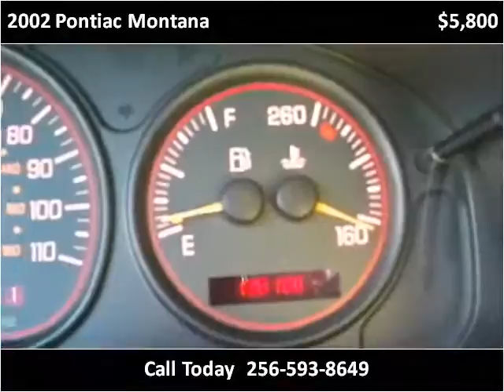2002 Pontiac Montana Used Cars Boaz AL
This 2002 Pontiac Montana is available from Lowery Brothers Motors.